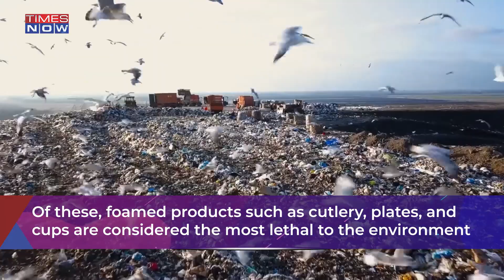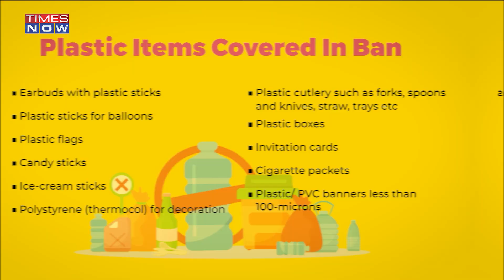Single-Use Plastic To Be Banned In India From July 1, Know Why And The Habits You Need To Change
Single-use plastic will be banned in India from July 1, 2022. The ban includes the manufacture, import, stocking, distribution, sale and use of SUPs. However, the ban will not apply to commodities made of compostable plastic. According to UN Environment, the United Nations Environment Programme, if not recycled, plastic can take a thousand years to decompose.